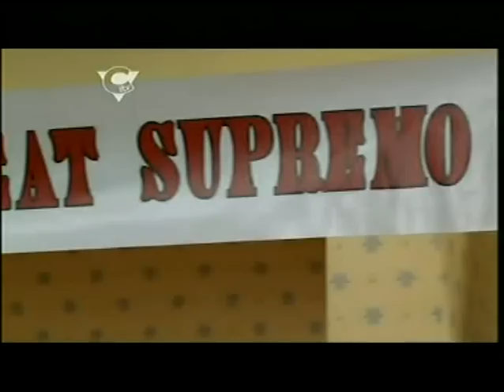Sooty Heights S01E08 - The Great Supermo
They are expecting a magician: The Great Supremo. He can't abide dirt or incompetence and loves cakes. Scampi uses his special vacuum cleaner and blows dirt everywhere. Liana and Sweep make a cake and Sweep uses the magic wand to stir it . Richard practises his trick- and gets covered in grunge. The Great Supremo arrives in the midst of this and is appalled. He eats the cake and floats up to the ceiling. It is delicious - the wand has made the cake magic. The Great Supremo is amazed when Sooty magics everything clean again.

Credits text: Presenters: RICHARD CADELL, LIANA BRIDGES, Dotty and Voice of Soo: BRENDA LONGMAN, The Great Supremo: STEPHEN MULHERN, Puppeteers: BRIAN SANDFORD, CRAIG ALMOND, CRISPIN LOWERY, Producer: HELEN STEPHENS, Director: STUART HALL, Writer: PETER COREY